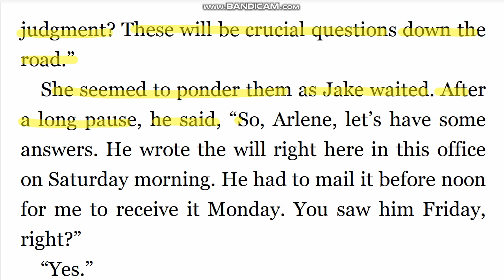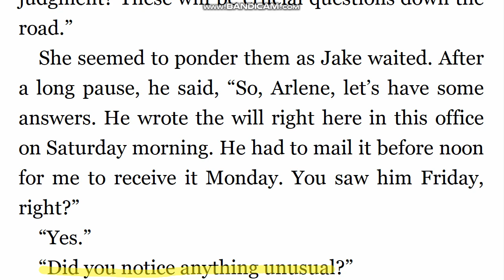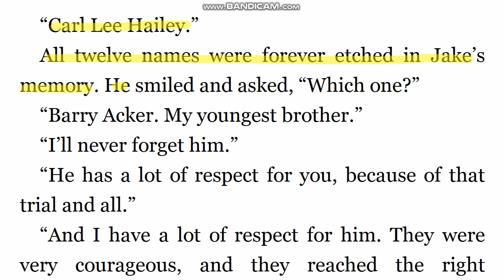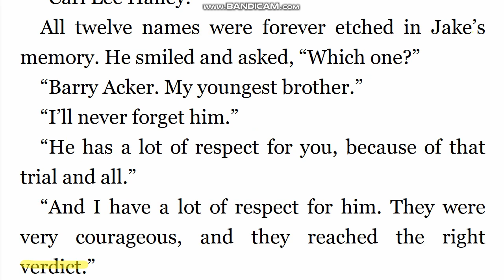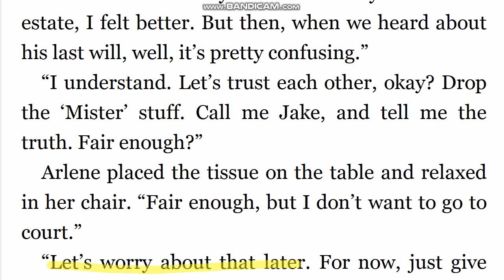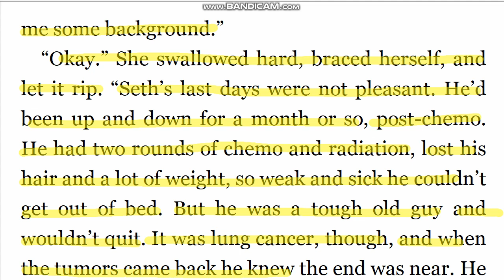존그리샴 직독직해 A Time For Mercy_153(5분습관 원서읽기 영어독해)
fair enough (제안이)괜찮다, 좋다
let it rip 시작하게 하다